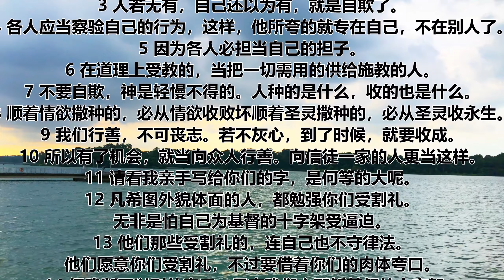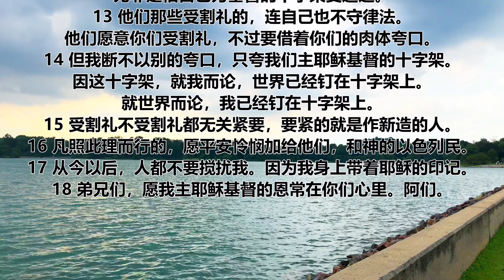加拉太书 六章 (最后一章) | 一天听一章经文 | Galatians Chapter 6 | Daily Scriptures Hearing By Faith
弟兄们，若有人偶然被过犯所胜，你们属灵的人，就当用温柔的心，把他挽回过来。又当自己小心，恐怕也被引诱。
2 你们各人的重担要互相担当，如此就完全了基督的律法。
3 人若无有，自己还以为有，就是自欺了。
4 各人应当察验自己的行为，这样，他所夸的就专在自己，不在别人了。
5 因为各人必担当自己的担子。
6 在道理上受教的，当把一切需用的供给施教的人。
7 不要自欺，神是轻慢不得的。人种的是什么，收的也是什么。
8 顺着情欲撒种的，必从情欲收败坏顺着圣灵撒种的，必从圣灵收永生。
9 我们行善，不可丧志。若不灰心，到了时候，就要收成。
10 所以有了机会，就当向众人行善。向信徒一家的人更当这样。
11 请看我亲手写给你们的字，是何等的大呢。
12 凡希图外貌体面的人，都勉强你们受割礼。无非是怕自己为基督的十字架受逼迫。
13 他们那些受割礼的，连自己也不守律法。他们愿意你们受割礼，不过要借着你们的肉体夸口。
14 但我断不以别的夸口，只夸我们主耶稣基督的十字架。因这十字架，就我而论，世界已经钉在十字架上。就世界而论，我已经钉在十字架上。
15 受割礼不受割礼都无关紧要，要紧的就是作新造的人。
16 凡照此理而行的，愿平安怜悯加给他们，和神的以色列民。
17 从今以后，人都不要搅扰我。因为我身上带着耶稣的印记。
18 弟兄们，愿我主耶稣基督的恩常在你们心里。阿们。